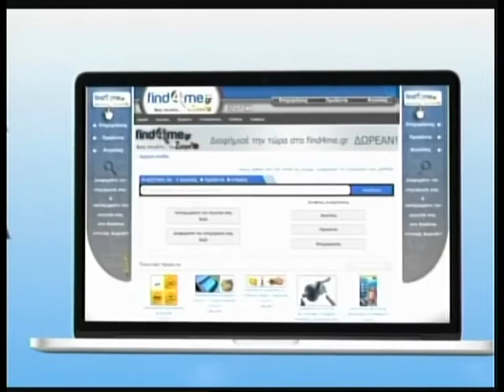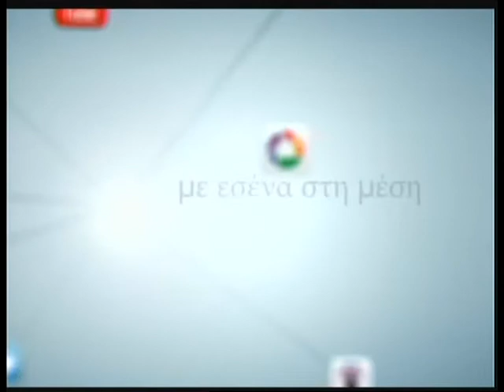ZouglaTv Αντιρατσιστικό συλλαλητήριο 25 09 2013 ( part 3)